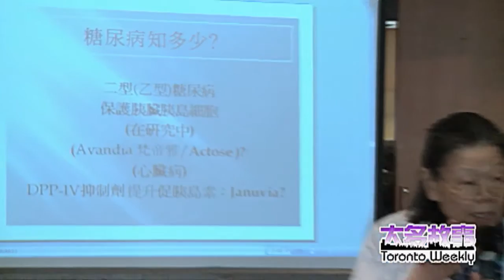WOWtv 大多故事 -- 第57集 （2）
社區新聞 華人生活 多倫多熱點聚焦